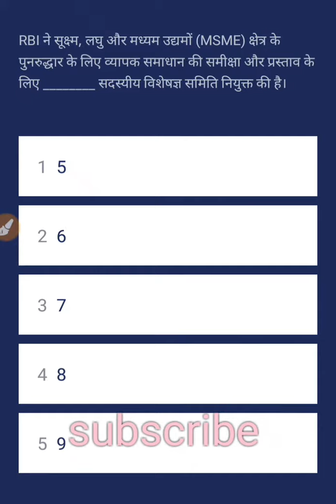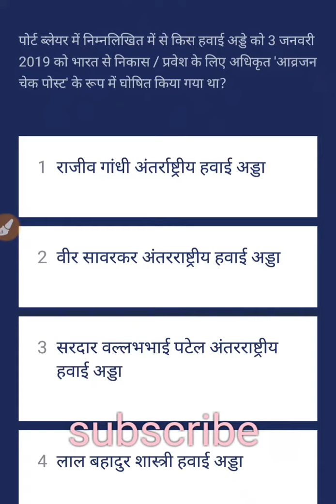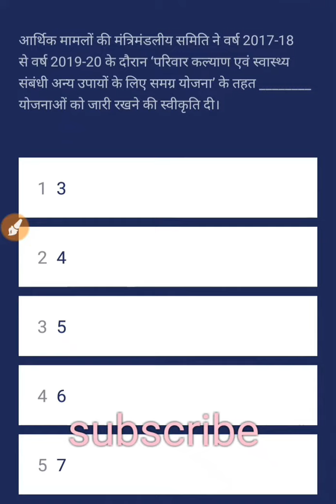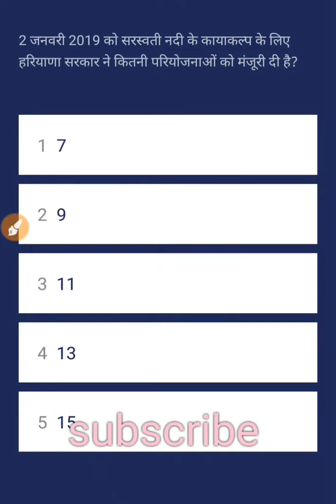Daily current affairs doze 4 Jan